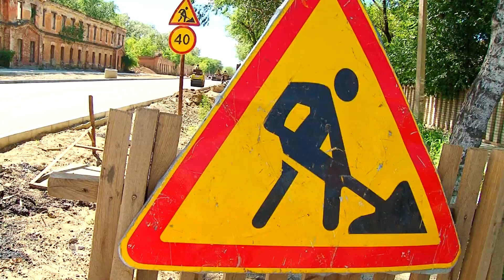В одном из микрорайонов города проведут комплексное благоустройство